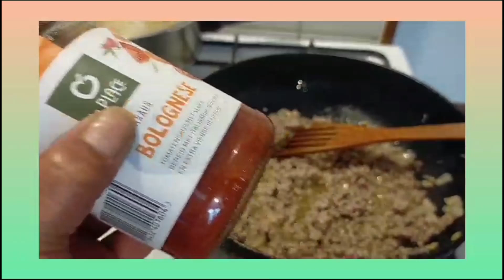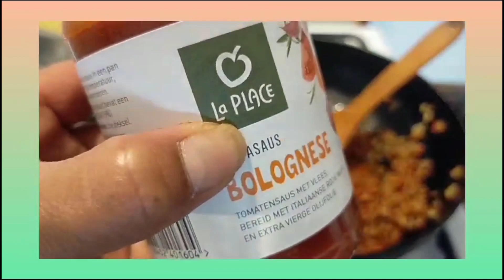macaroni with means beef & vegetables